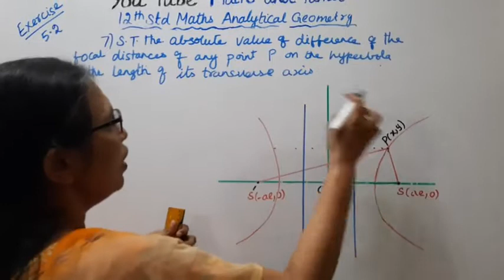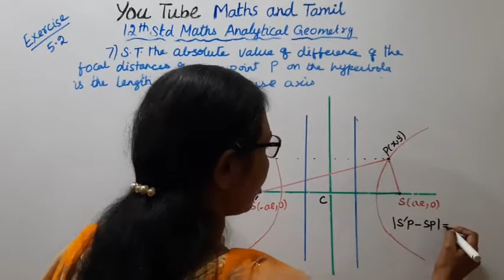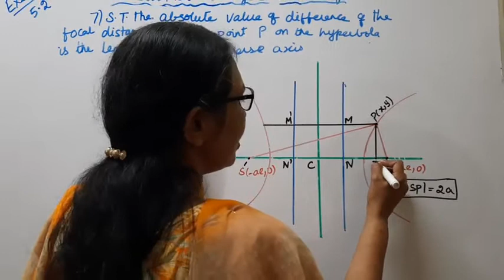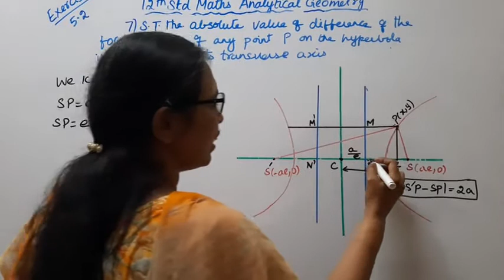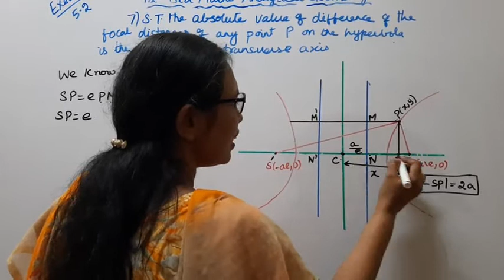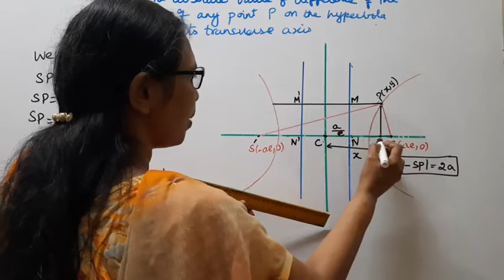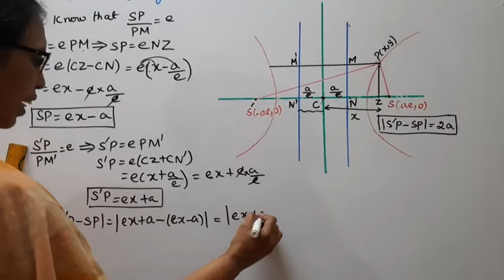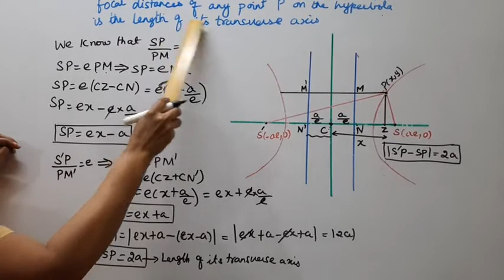T.N. 12th Maths Exercise:5.2 Sum - 7 | Analytical Geometry.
Dear Students,
New Syllabus
Analytical Geometry  Chapter - 5

tn12thmathsex:5.2-7#tn12thmathsanalyticalgeometry#ex5.2-7#mathsandtamil#